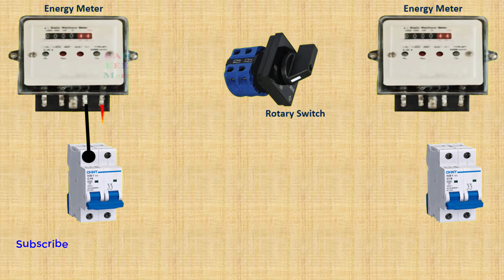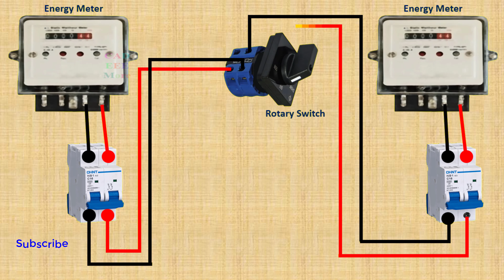How To Control Two Meter in Rotary Change Over Switch Connection.